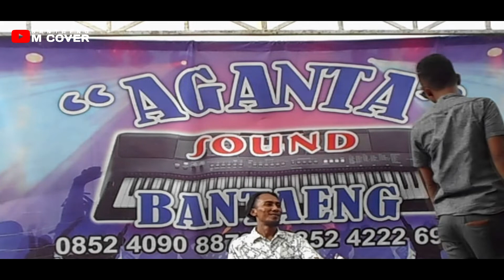JANGAN RUBAH TAKDIRKU - AGANTA SOUND ( Muh Adhi ) Live jln Ahmad Yani Lumpangan kab Bantaeng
besar harapan kami agar penonton

supaya kedepannya kami bisa memberikan konten yg lebih baik lagi dari konten sebelumnya

Mohon maaf sebesar besarnya
karna masih banyak kekurangan  di chanel
kami

wassalam Bantaeng M-Cover